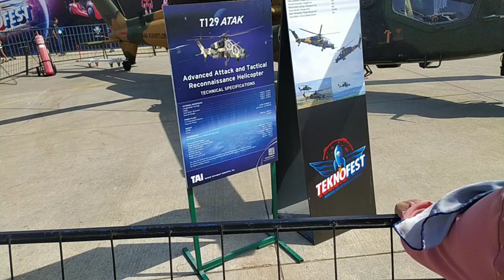T129 ATAK fighter jet at TEKNOFEST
Advanced Attack and Tactical Reconnaissance helicopter #